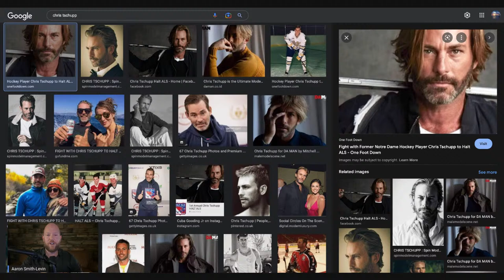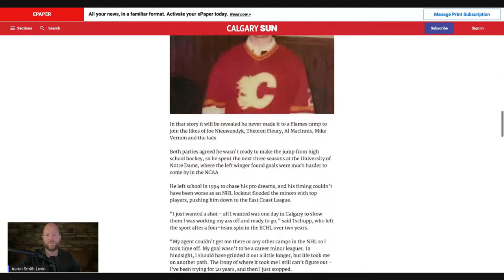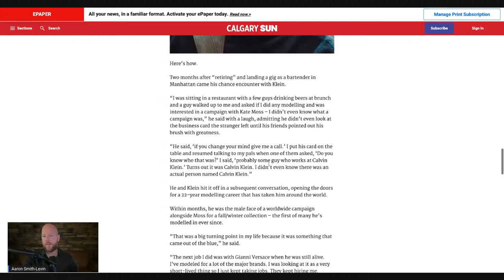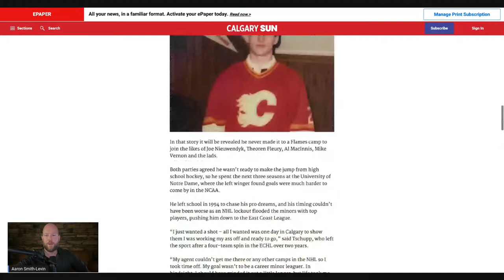It Was NHL Player Chris Tschupp Who Whooped Danny Masterson